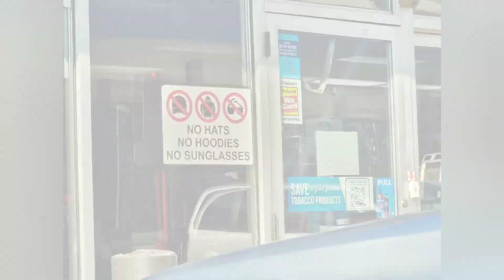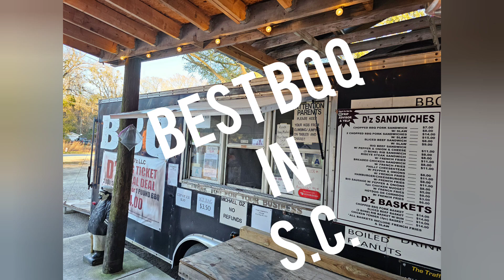On our way to the Daytona 500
our trip to the 2024 Daytona 500